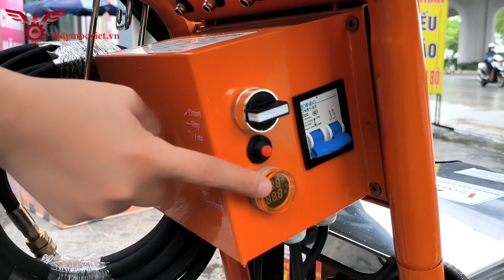Mẫu máy xịt rửa áp lực cao 3kw điện 1 pha cho gia đình Jetta JET3000P-2200P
Động cơ từ nên độ bền cao hơn .

Động cơ sử dụng 100% dây đồng

Chức năng auto (tự động đóng mở khi bóp cò)

Hoạt động êm ái

Máy có bánh xe đẩy dễ di chuyển

Thiết kế gọn nhẹ: Trên thân JET 3000P-2200P có các móc giúp bạn lưu trữ được các phụ kiện như dây cáp, súng

Năng lượng mạnh mẽ: Máy xịt rửa gia đình JET 3000P-2200P là thiết bị tiết kiệm nguồn nước sử dụng và áp lực cao nên giúp bạn làm sạch xe và vệ sinh máy móc, công xưởng, nhà bếp, nhà vệ sinh, tường nhà, sân vườn và các dây chuyền sản xuất với thời gian nhanh nhất.

LINK SẢN PHẨM TẠI ĐÂY

Sự hài lòng của quý khách là thành công của chúng tôi
CÔNG TY CỔ PHẦN CÔNG NGHỆ VINMAX
(CÔNG TY CỔ PHẦN OSHIMA VIỆT NAM )
VP HCM :SỐ 96 Đường 5A Bình Hưng Hòa, Bình Tân
 VP Cần Thơ 595 Tôn Đức Thắng, Khu Vực Bình Lập, Phường Thới An, Quận Ô Môn, Tp. Cần Thơ
CÓ CHỖ ĐỂ Ô TÔ RỘNG RÃI, SHOWROOM TRƯNG BÀY NHIỀU SẢN PHẨM
VINMAX miễn phí vận chuyển giao hàng, gọi video xem sản phẩm, kho hàng và công ty.
có phiếu bảo hành , phiếu xuất kho, hóa đơn đóng dấu đỏ công ty